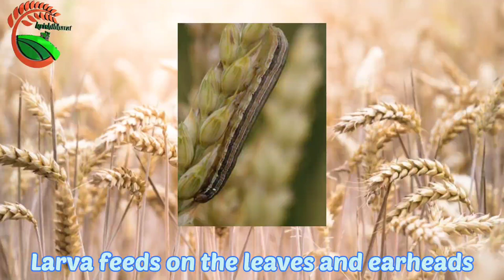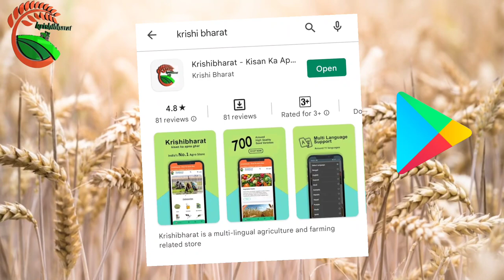ARMY CUTWORM DAMAGE IN WHEAT CROP-Its life cycle, damage symptoms and management aspects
to get mentioned products online and